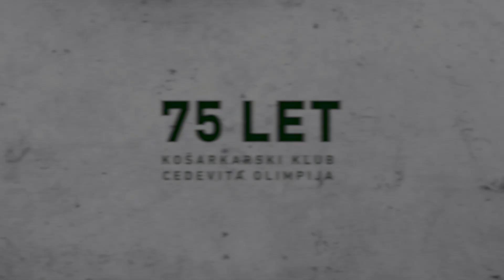75 let Košarkarskega kluba Cedevita Olimpija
V uvodnih mesecih nove tekmovalne sezone 2021/22 bomo skupaj praznovali 75 let Košarkarskega kluba Cedevita Olimpija. Ljubljanski klub bo v sodelovanju z Muzejem novejše zgodovine Slovenije še bolj približal svetlo zgodovino najtrofejnejšega slovenskega košarkarskega kolektiva vsem navijačem in športnim navdušencem.

Foto: Aleš Fevžer / Marjan Ciglič, posnetek hrani Muzej novejše zgodovine Slovenije / Arhiv KK Cedevita Olimpija.